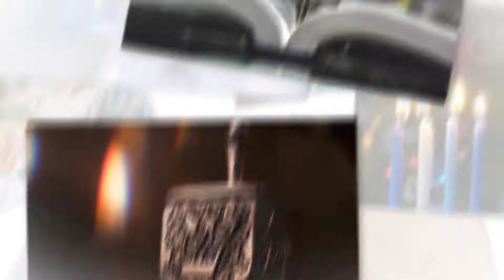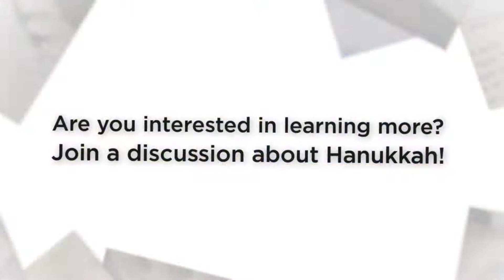What Is Hanukkah? International Art Exhibition and Discussion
Art is the perfect vehicle to raise awareness of specific cultural practices.  Beautiful art is the best way to draw attention to today’s threat of polarization resulting in death and destruction of human culture.  Art and discussion connect with people on an emotional and mental level. Being capable of going to the place where beliefs and attitudes are formed is the only way to truly understand each other.

Through art and discussion, we can help the world better understand the meaning of Hanukkah.  Art Impact® International facilitates exhibitions that offer artists the opportunity to have a positive impact on the planet, and to understand each other better.  Practice global citizenry.  - Carolyn Goodridge, Curator
Art Impact® International wants to show people the impact artists have on the planet.  Can art help humanity come together as one?  We think so.  If you are an artist and want to make a difference then submit your work, join the artist call for entries and see how you can make a difference with your art. We've facilitated this positively artful platform to help the general public to learn more about what Hanukkah is.